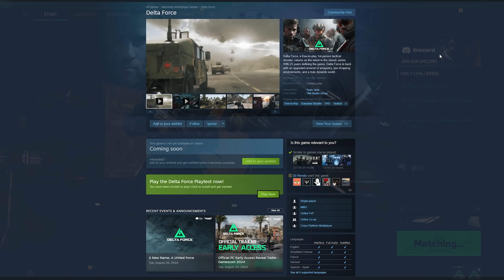The Delta Force Game is now the BIGGEST Competitor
0:00 Intro / Overview
1:33 Havoc Warfare (32 v 32 Attack/Defend)
25:00 Tactical Turmoil (Extraction Mode)
35:28 Tactical Turmoil Round 2